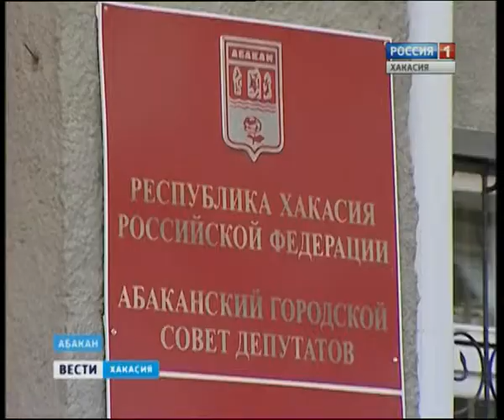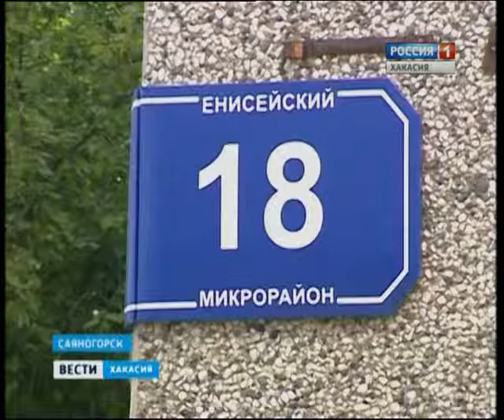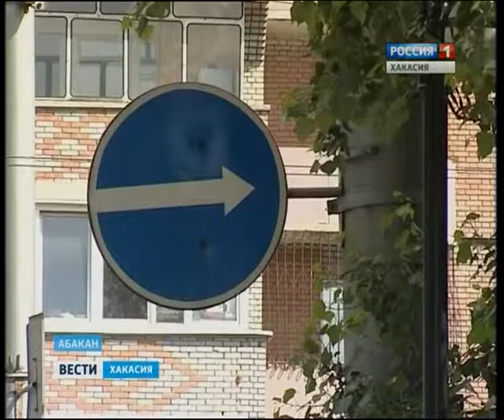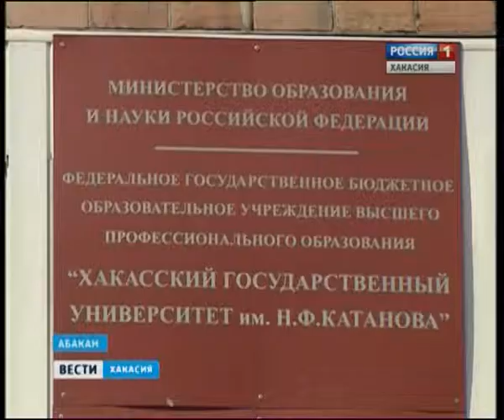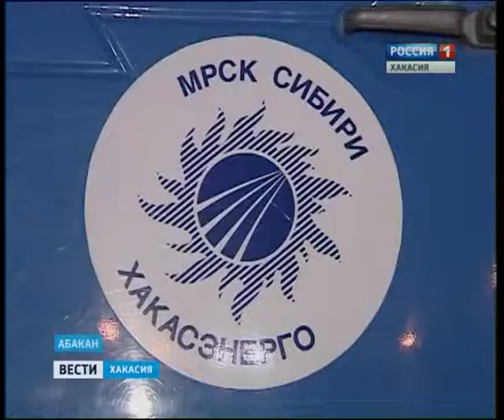Вести Хакасия 10 07 13